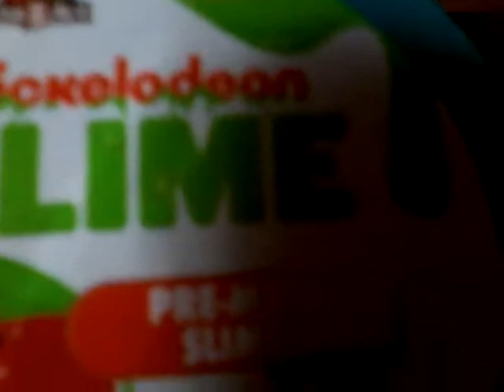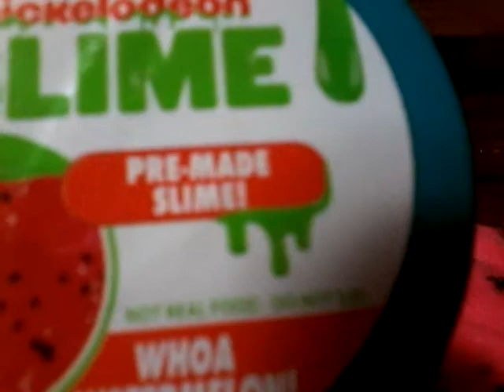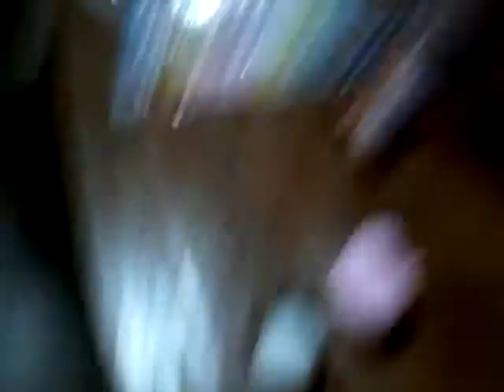My surprise from walmert